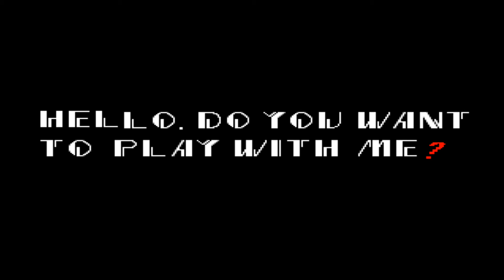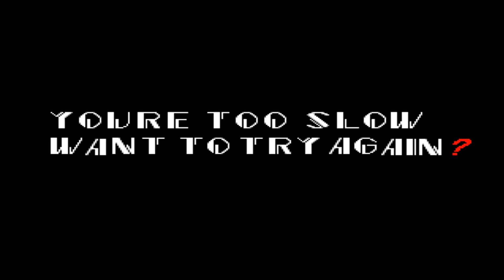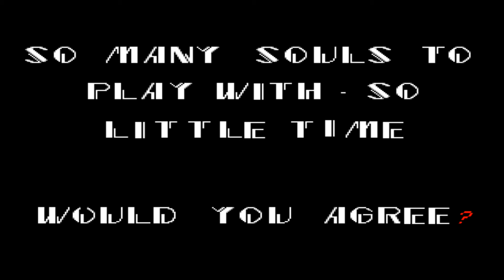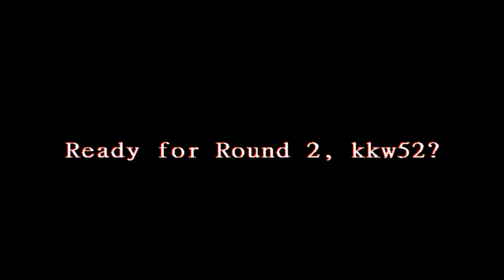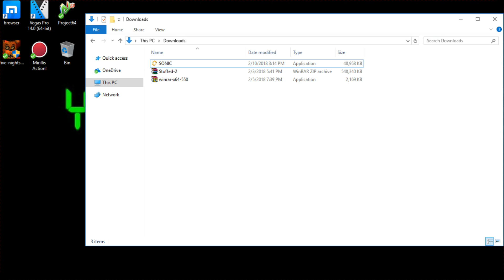Sonic.exe the game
so this sonic.exe is the first exe game and became a creepypasta if you want to play this game get it on gamejolt.com